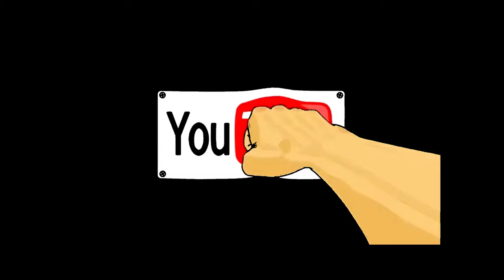Das Leben der Spinnen auf dem Balkon des Ferienhaus am Fleesensee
Aufnahmen der Spinnen auf dem Balkon des Ferienhaus am Fleesensee vom Juli 2021.